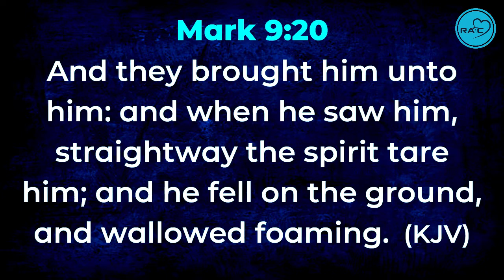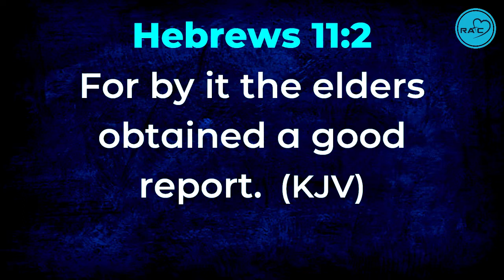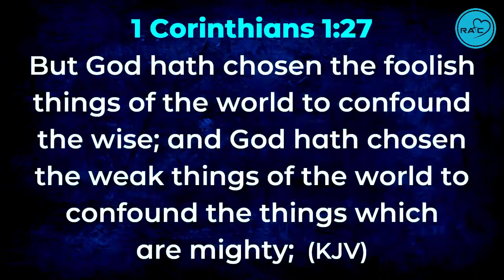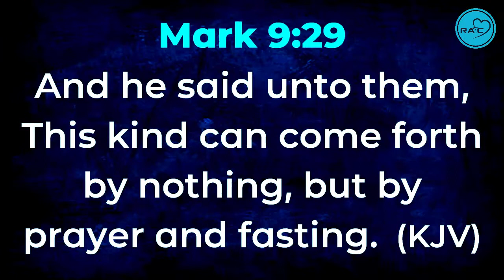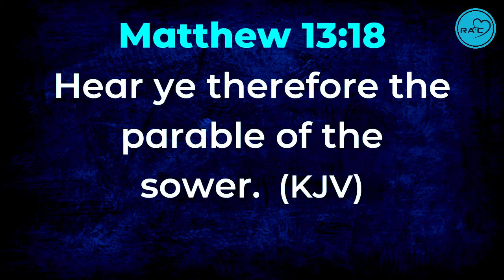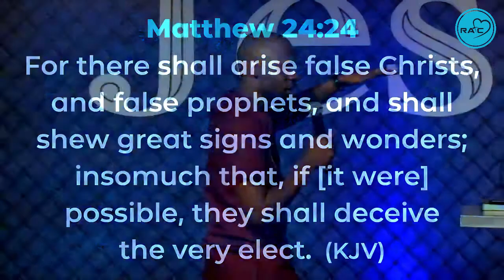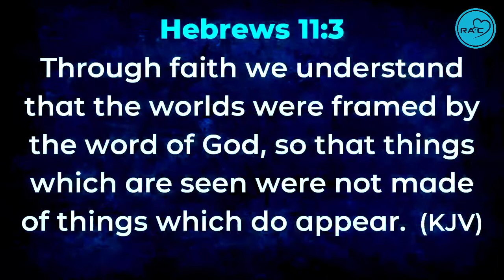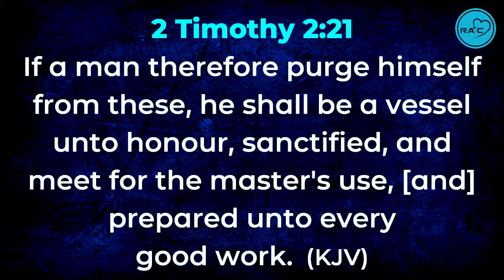WE RECEIVED THE MEASURE OF FAITH - REV. BENJAMIN KASANKYA